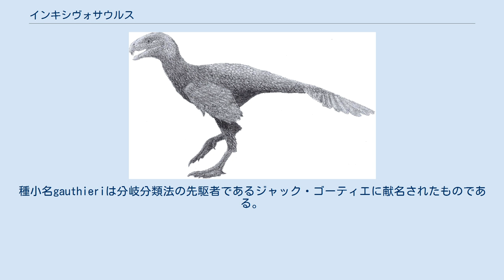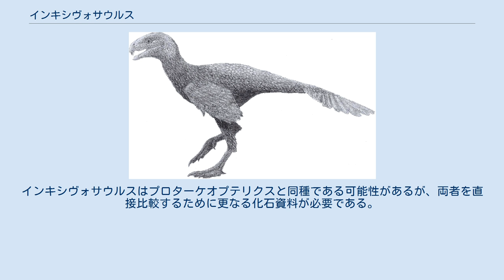インキシヴォサウルス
インキシヴォサウルス（Incisivosaurus　"切歯のトカゲ"の意味）白亜紀前期、現在の中国に生息した小型でおそらく草食の獣脚類恐竜の属である。
最初に記載（ Xu et al. （2002））された標本IVPP V13326は頭骨で、遼寧省西部北票市近郊の四合屯にある義県層（バーレム期、1億2500万年前）の最下部（河成陸家屯層）、で収集されたものである。
この恐竜の最も顕著で、特異な特徴は明らかに草食もしくは雑食性の生態である。
属名は顕著な齧歯類のような前歯にちなむもので、この歯は一般に草食恐竜で見られる摩耗パターンを示していた。
種小名gauthieriは分岐分類法の先駆者であるジャック・ゴーティエに献名されたものである。
 徐星らによる原記載で示された頭骨は長さ10 cmで、今まで発見されたオヴィラプトロサウルス類では最も完全な形で歯列が保存されていた。
分岐学的解析の結果、オヴィラプトロサウルス類の系統の基底に配置され、カウディプテリクスやオヴィラプトル科よりも原始的であることが示された。
2004年、オスモルスカらに後続の研究ではインキシヴォサウルスの識別可能な骨格の特徴が記載された。
これには頭骨の半分ほどの長さになる長い鼻骨、窓（en ）（開口部）をもつ細い下顎、独特で大きく平らな歯が含まれる。
これらの独特の特徴に加えて、一般的なオヴィラプトロサウルス類の特徴をもち、このグループに分類することが出来る。
多数の歯含むいくつかの特徴（最も進化したオヴィラプトル科では歯がない）はこの属がこのグループの中では原始的であることを示し、また頭部のいくつかの特徴はテリジノサウルス類など他の植物食の可能性のある獣脚類との関連性を支持している。
 2009年、ホロタイプの頭骨の三次元スキャン分析が行われた。
この結果インキシヴォサウルスの頭骨には後のオヴィラプトロサウルス類に比べ鳥のような空気の入る空間が少ないことが分かった。
また、他のオヴィラプトロサウルス類と同じように嗅葉が縮小し、視葉が拡大していることも分かった。
このことはオヴィラプトロサウルス類の鳥に似た特徴が収斂によるものであることを示す。
 インキシヴォサウルスは他のマニラプトル類の獣脚類と同様に羽毛を持っていたと仮定される。
体長は1 m以下と推定される。
インキシヴォサウルスはプロターケオプテリクスと同種である可能性があるが、両者を直接比較するために更なる化石資料が必要である。